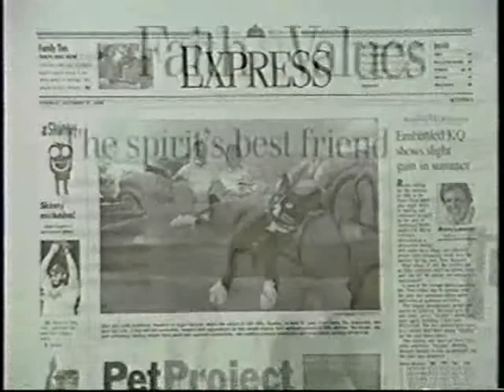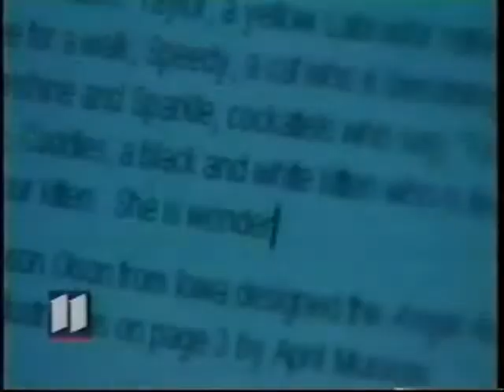Amazing Angel Animals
Authors Allen and Linda Anderson reach out with their amazing message -- animals and people are spiritual partners in this world.